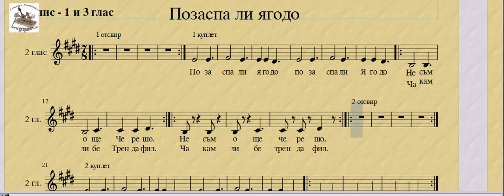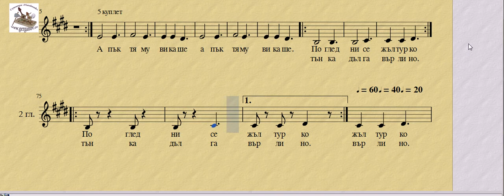1+3 гл. Позаспа ли Ягодо - ноти